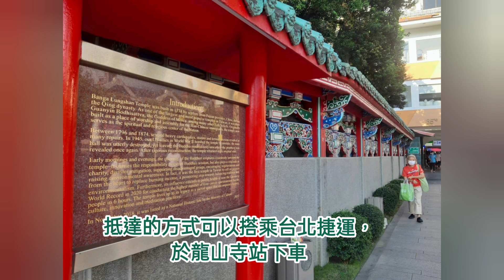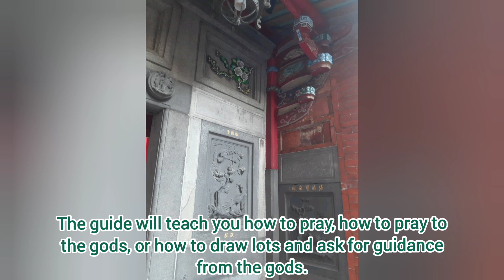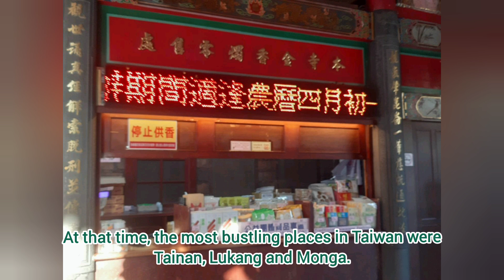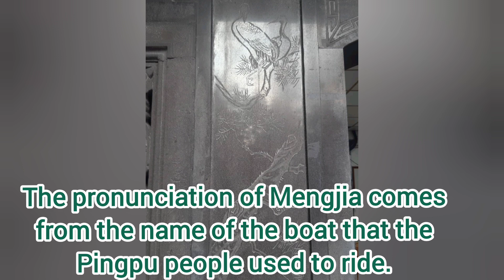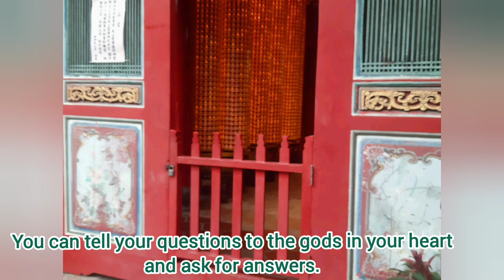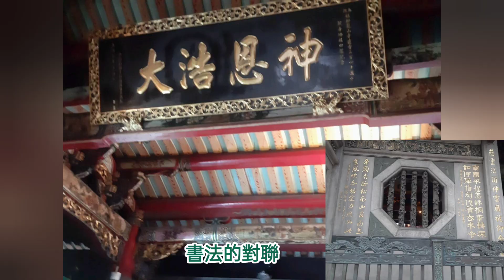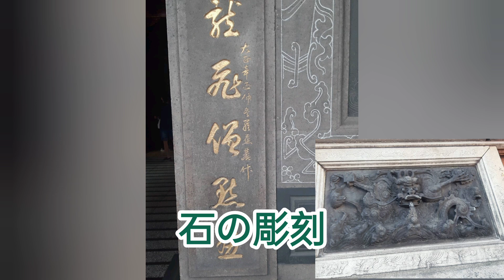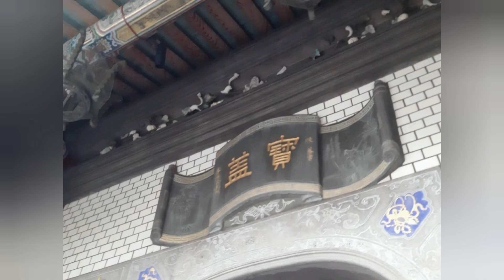🇹🇼台北龍山寺介紹❗台北龍山寺のご紹介❗Introduction to Taipei Longshan Temple❗台湾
【影片說明】

本影片世界上台灣的許多特色的地點，還有優質的裝潢設計
希望提供給觀光客以及台灣在地的民眾，作為旅行以及飲食的參考

【Video description】

This video features many unique places in Taiwan in the world, as well as high-quality decoration design.
I hope to provide it to tourists and local people in Taiwan as a reference for travel and food.

【動画説明】

このビデオでは、世界の台湾の多くのユニークな場所と、高品質の装飾デザインが紹介されています。
台湾の観光客や地元の方々に旅や食の参考にしていただければと思います。

ビデオは常に更新されますので、あなたに喜びをもたらすことができれば幸いです